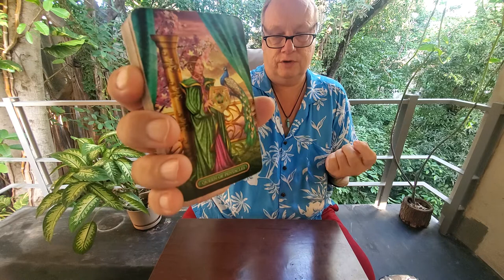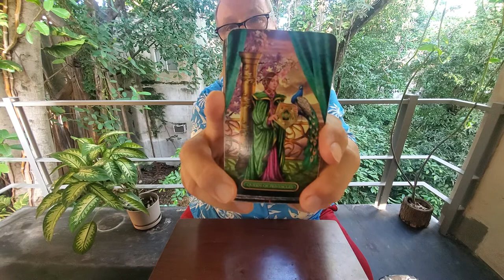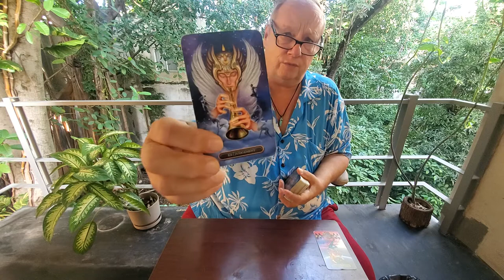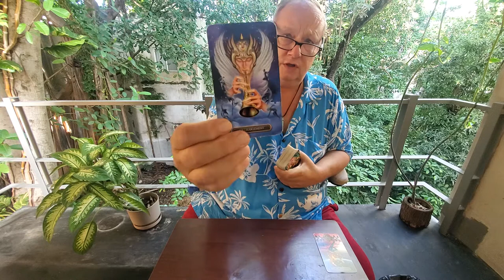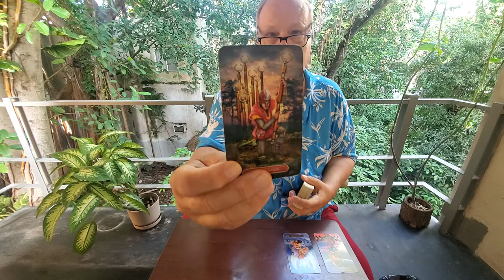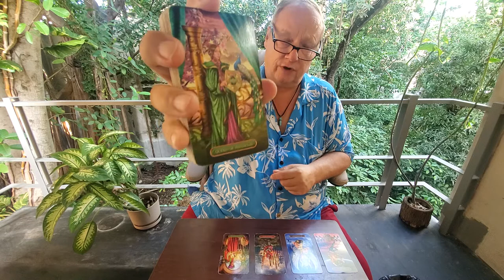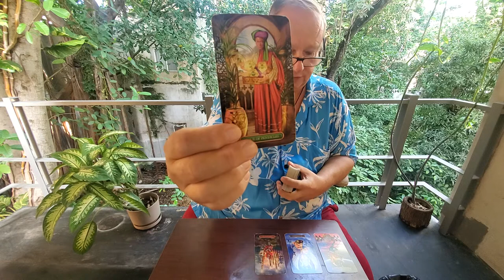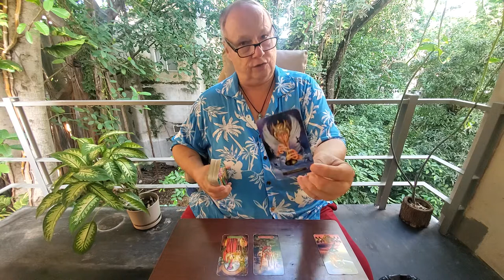Weekend Tarot 💜 Oct 29th-31st, Spirit Guide Messages, Special Soul Family Read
Tarot Spirituality, Manifestation, Love & Relationship The Soul Family Read for Weekend of October 2021 here asking for direct messages for us from our guardian angel.